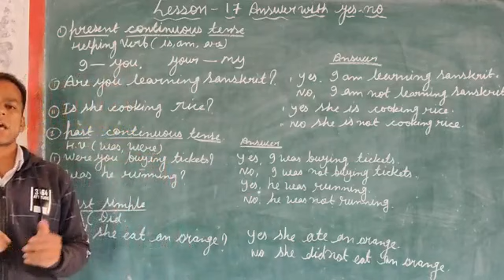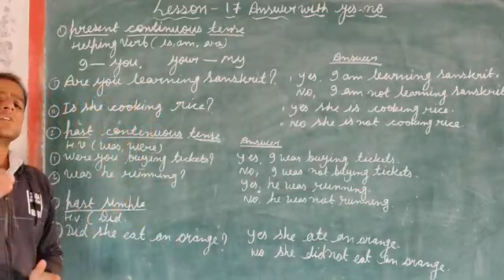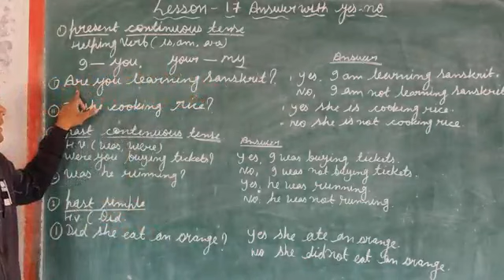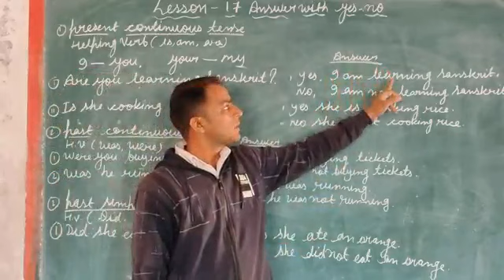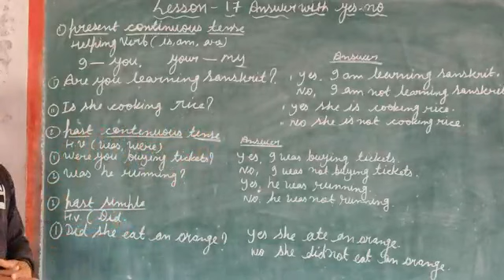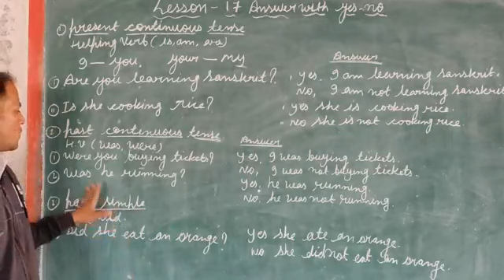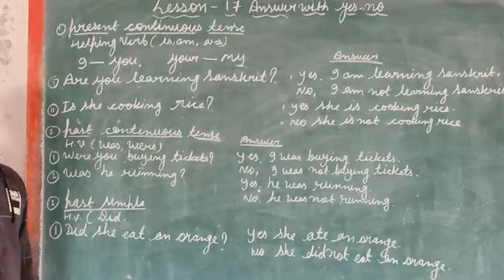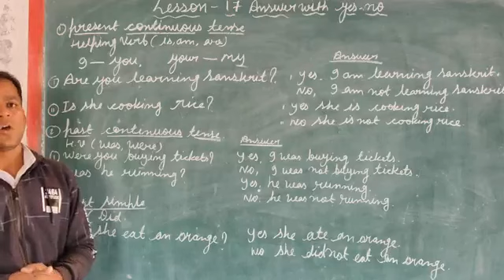Class 6Th English grammar lesson 17 Answer with yes no